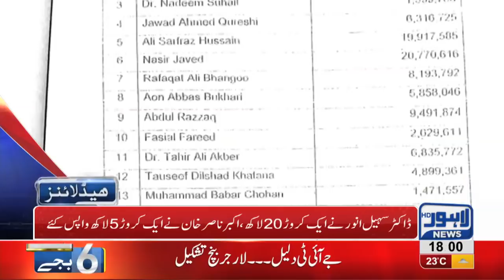06 PM Headlines Lahore News HD – 19th November 2018